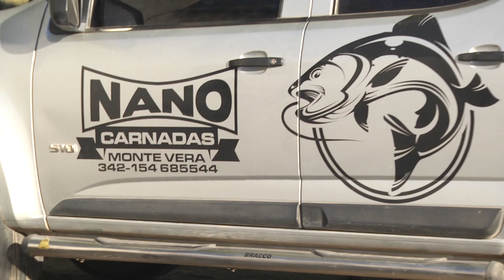Disfrutando desde Monte Vera, Santa Fé una pesca muy variada y entretenida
Estuvimos en Monte Vera en el fin de semana largo, mucha variada y gran cantidad de Palometas, nos divertimos con los doradillos.